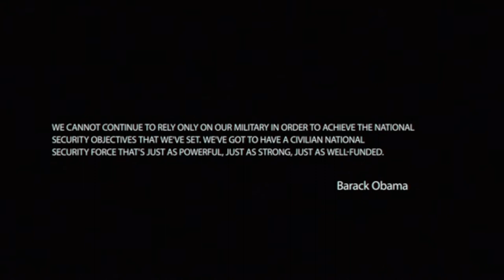The Long Solo Final Trailer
Dernier trailer du film réalisé par Albert Fautré. Avec Gerald Nguyen, Bruno Esposito , Pascal Novacasa, Alan Delabie, Guillaume Herminet, Afif Ben Badra, Marc Duret.